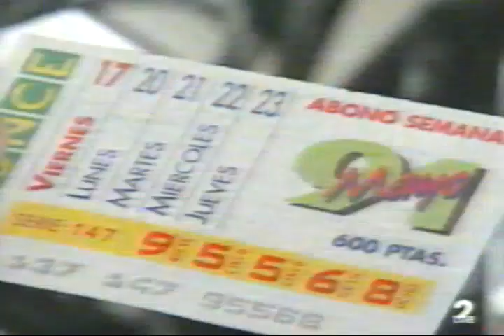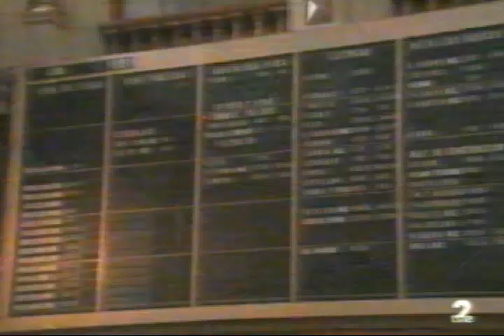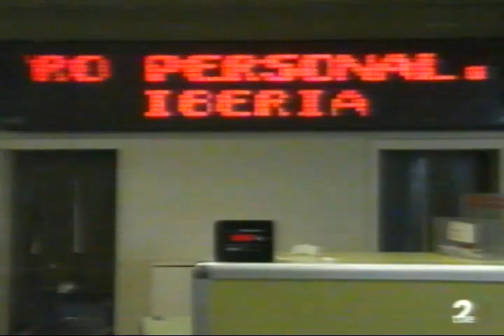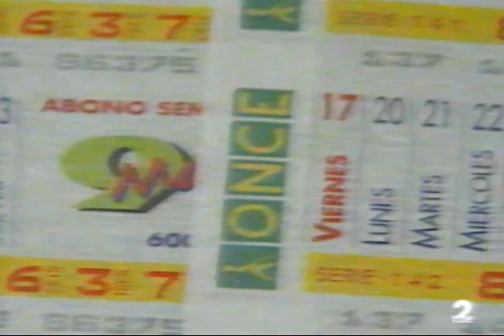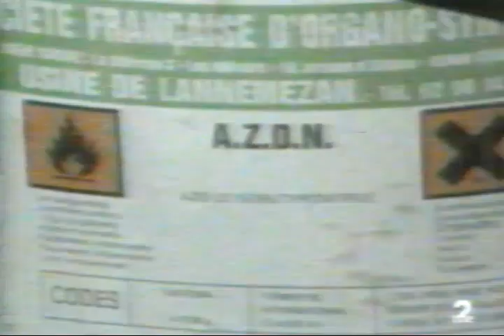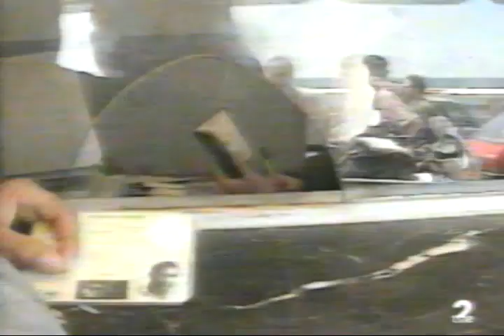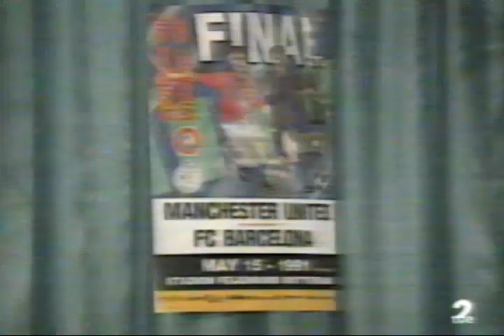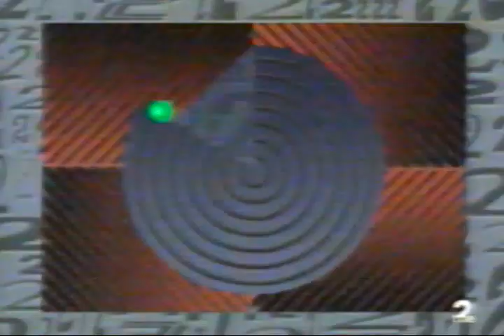TVE2 NOTICIAS 14 MAYO 1991